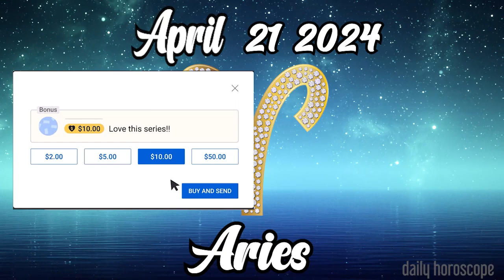💎YOU WILL BE THE NEXT MILLIONAIRE IN YOUR FAMILY💎🪬aries DAILY HOROSCOPE APRIL 21 2024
Aries daily horoscope  APRIL 21 2024
Daily horoscope aries 21 APRIL 2024